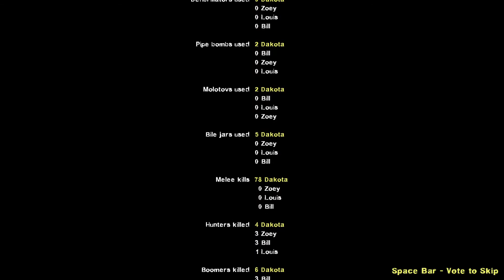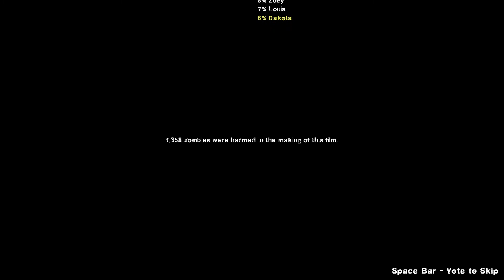Left 4 Dead 2: Reverse No Mercy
While the concept is interesting, of simply reversing the order in which you progress though the maps, you can tell they were designed in a very specific way. For instance, the finale is way to crammed on the apartment rooftop.

It was a fun way to mix things up though, and there were a few changes that keep you on your toes if you're familiar with the original map layout.